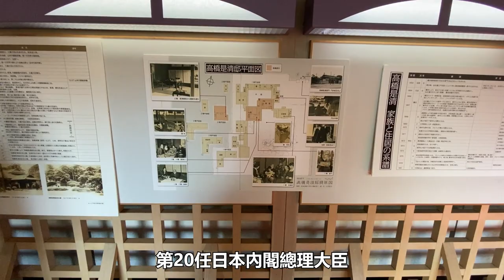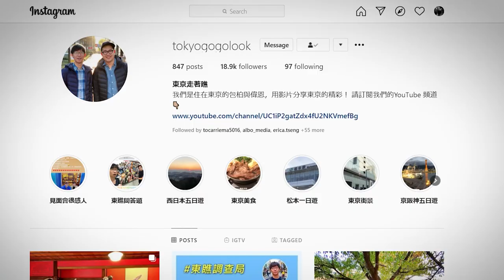江戶到昭和時代的時空膠囊 江戶東京建物園｜東京自由行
江戶東京建築園保存了江戶到昭和時代這兩三百年來的歷史建築，花個半天的時間在這裡來場日本的歷史探索吧